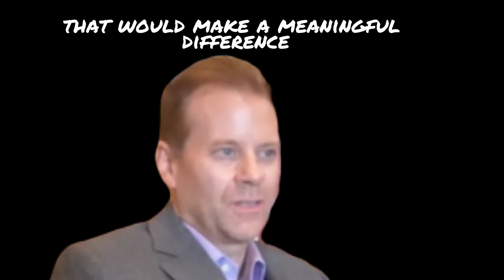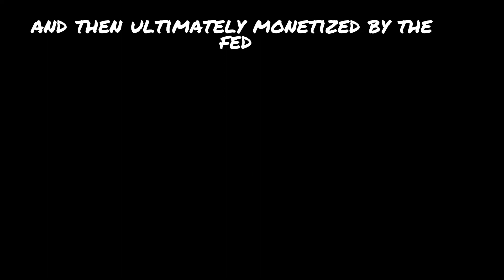JEFF DEIST - Where do our Taxes Go?